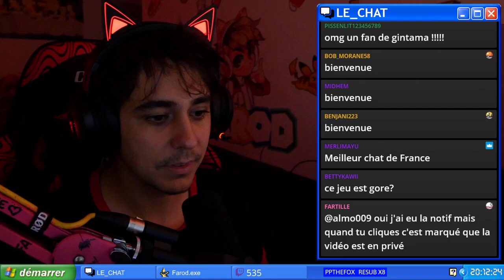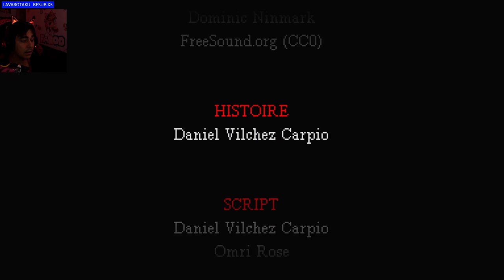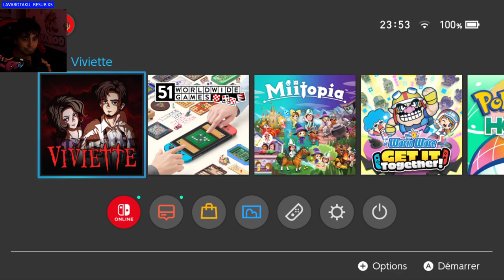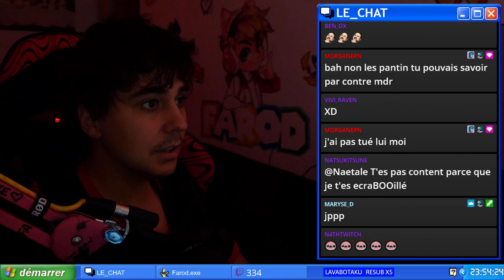VIVIETTE (jeu d'énigme + horreur)